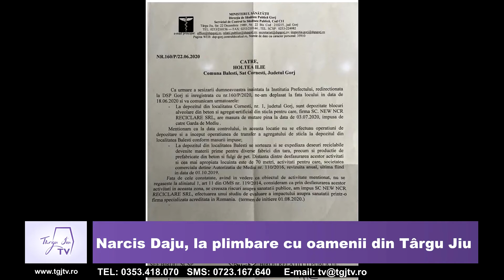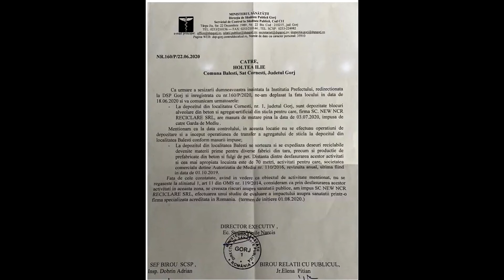Azi, în Gorj, cu Mihaela Horvath